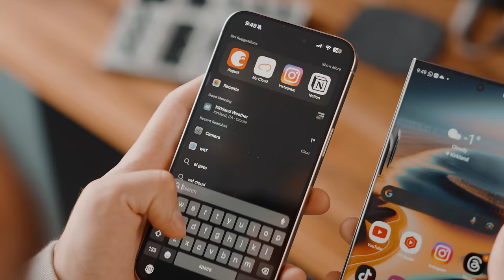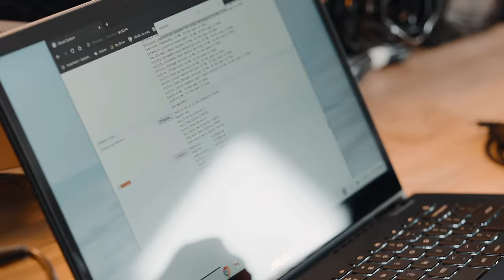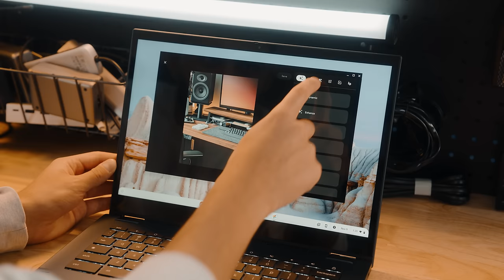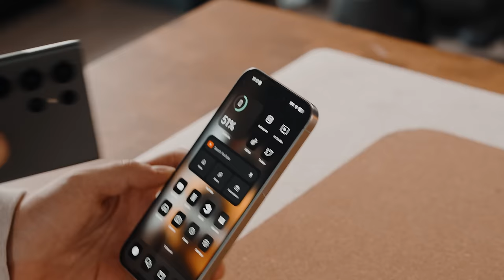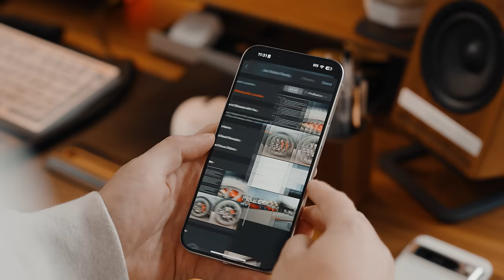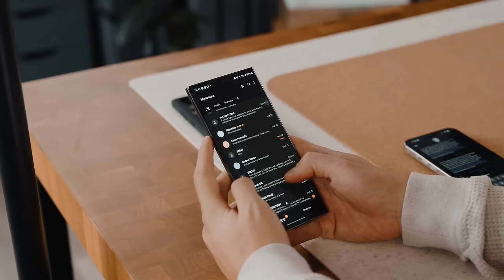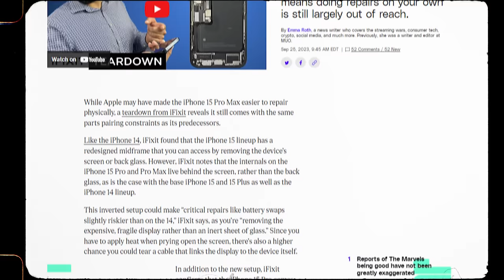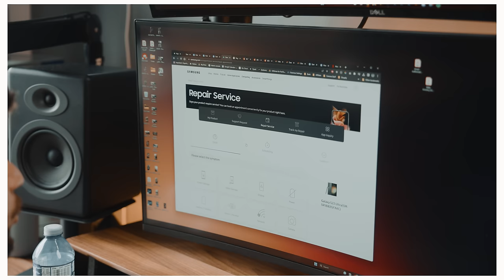iPhone 15 Pro Max vs Samsung S23 Ultra: Apple Fanboy Long-Term Verdict!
Samsung S23 Ultra or iPhone 15 Pro Max? Which one would you take? Thank you Best Buy & Asus for being part of this video! Check them out!

📸 Featured products
ASUS 14" 2-in-1 Chromebook Plus

A Real Day In The Life With iPhone 15 Pro Max - Life After Samsung S23 Ultra

00:00 | A Little Skit
00:45 | Intro
01:30 | iOS vs Android (Ecosystem)
07:00 | The Design
08:52 | Customer Service & Repairability
10:54 | USB-C vs USB-C
13:23 | Battery Life
14:41 | Camera Test
19:04 | My Favourite Display?
20:36 | Outro